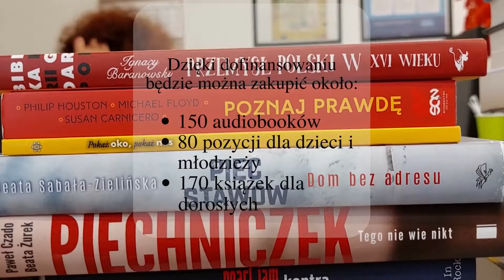Narodowy Program Rozwoju Czytelnictwa 2.0.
Miło nam poinformować, iż Gminna Biblioteka Publiczna im. Marii Dąbrowskiej w Komorowie otrzymała dofinansowanie w wysokości 9000 zł. w ramach  Narodowego Programu Rozwoju Czytelnictwa 2.0. Priorytet 1 Poprawa oferty bibliotek publicznych, Kierunek 1.1. Zakup i zdalny dostęp do nowości wydawniczych.
Otrzymane dofinansowanie pozwoli na zakup nowych pozycji książkowych do naszej Biblioteki. Pozyskane środki pochodzą z Ministerstwa Kultury, Dziedzictwa Narodowego.